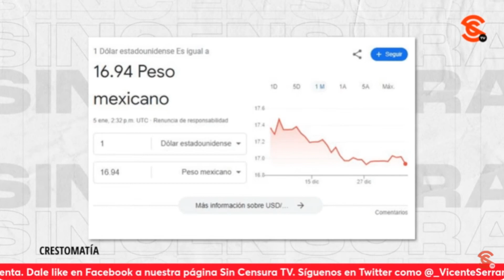¿EN DÓNDE QUEDÓ EL DÓLAR A 25 PESOS QUE TANTO PREGONABAN?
El periodista Jairo Calixto recalcó la fortaleza que se ha visto en el peso desde hace algunas semanas y se burla de quienes pregonaban que, supuestamente, el dólar estaría en 25 pesos en 2023 ¡ojalá que nadie le haya hecho caso a Chumel y a Loret!